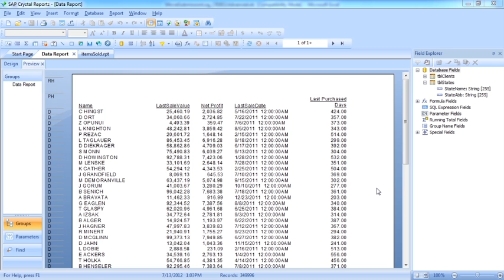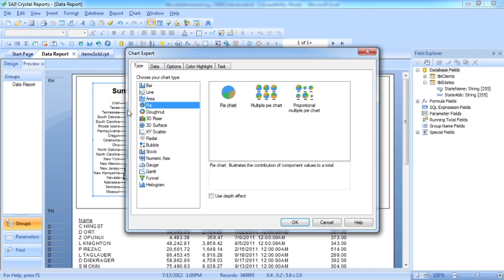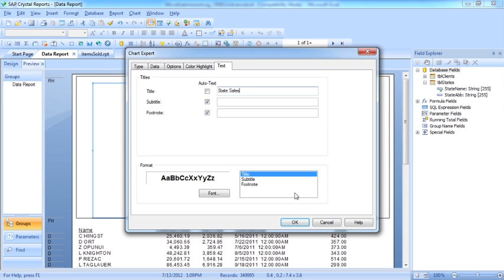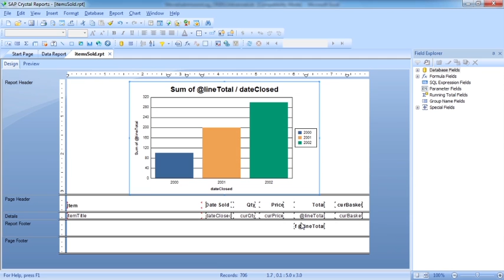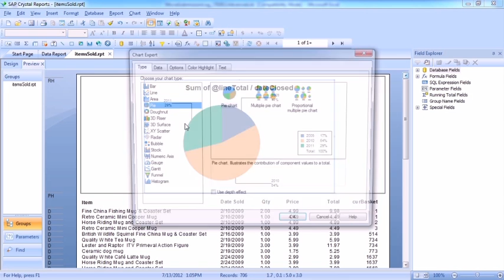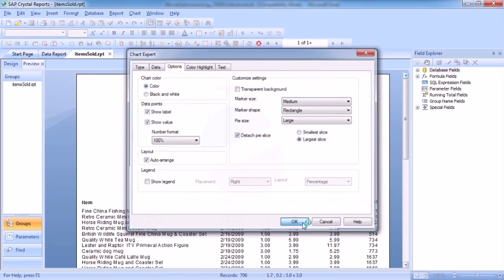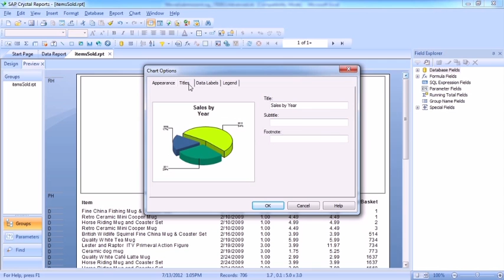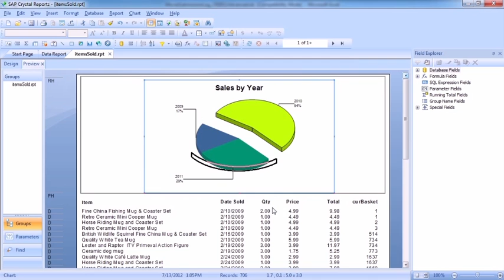Advanced Crystal Reports 2011 Tutorial | A Special Chart Type: THE PIE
Want all of our free Crystal Reports Training Videos?

More details on the full Advanced Crystal tutorial series can be seen This tutorial is a short example from the full course. More free tutorials please can be found on our main website or in the app. YouTube